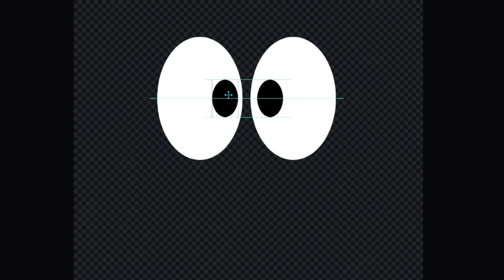Normal face (Moon animator)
WHY.